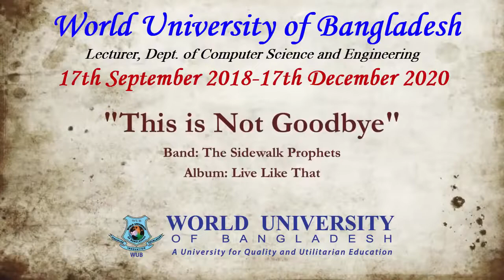Exploring My Academic Journey | World University of Bangladesh | Dept. of CSE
In this video, join me on a nostalgic journey as I walk you through my entire academic experience at the World University of Bangladesh, focusing on the Department of Computer Science and Engineering (CSE). From the first day of classes to memorable projects, exams, and unforgettable moments, I'm excited to share it all with you!

🔍 Curious about the curriculum, campus life, and the dynamic world of Computer Science and Engineering? This video is your backstage pass to the WUB CSE department. Whether you're a prospective student, a current WUB student, or simply interested in higher education, I hope my journey provides insights and inspiration.

📚 Timestamps:
00:00 - Introduction
01:20 - Freshman Year: First Impressions
03:45 - Dive into CSE Courses
07:12 - Notable Projects and Collaborations
10:30 - Exams and Challenges
14:05 - Memorable Moments and Friendships
18:40 - Beyond the Classroom: Campus Life
21:15 - Graduation Day and Looking Forward

Join the conversation in the comments below and share your own academic stories.

Welcome to the "Learn with Delwar"  YouTube channel. This is a cognitive learning channel where you will find the state of art trending videos. Mostly on Data Science, Machine Learning, Artificial Intelligence, Natural Language Processing, and Deep Learning. Some programming videos are also covered here such as Python, R Programming, C and Java, etc.

► This Channel is related to the following topics:-
1. Machine Learning
2. Data Science
3. Natural Language Processing
4. Artificial Intelligence
5. Data Analytics
6. Big Data
7. Python Programming
8. Cognitive Science
9. Text Mining for Sentiment Analysis
10. Pytorch, TensorFlow, Tableau, etc.